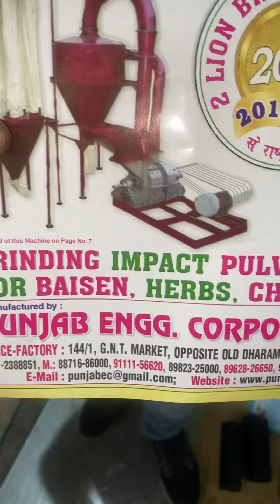3HP rice mill machine for rice cleaning and polishing 📲📞☎️